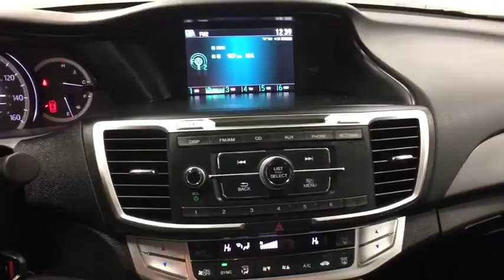2015 Honda Accord Sedan Yorkville, Utica, Syracuse, Rome, Herkimer, NY 249771p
Black Used 2015 Honda Accord Sedan available in Yorkville, New York at Carbone Honda Yorkville. Servicing the Utica, Syracuse, Rome, Herkimer, NY area.
2015 Honda Accord Sedan LX - Stock#: 249771p - VIN#: 1HGCR2F36FA050003

5009 Commercial Dr.

Please contact: Jason Jackson at or stop down to Carbone Honda located at 5009 Commercial Drive Yorkville, N.Y. 13495.BACK-UP CAMERA, BLUETOOTH, MP3 Player, KEYLESS ENTRY, 36 MPG Highway, ALLOY WHEELS!.Drivers wanted for this dominant and dynamic 2015 Honda Accord Sedan LX. Savor quick shifting from the Variable transmission paired with this high output Regular Unleaded I-4 2.4 L/144 engine. Boasting an astounding amount of torque, this vehicle is waiting for a commanding driver! It is stocked with these options: Window Grid Antenna, Wheels: 16 Alloy, Vinyl Door Trim Insert, Valet Function, Urethane Gear Shift Knob, Trunk Rear Cargo Access, Trip Computer, Transmission: Continuously Variable w/Sport Mode, Transmission w/Driver Selectable Mode, and Tires: P205/65R16 95H AS. Find excuses for road trips in this spirited and whimsical Honda Accord Sedan.